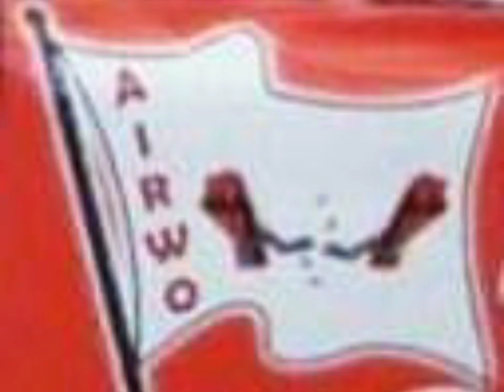AIRWO 5TH ALL INDIA CONFERENCE AT BANGALURU MARCH 7, 8 ALL ARE WELCOME